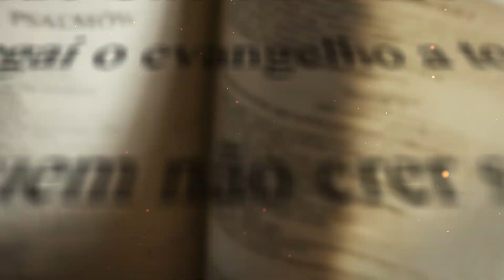Diário de Fé com Frei Rinaldo - 5 de Agosto de 2023